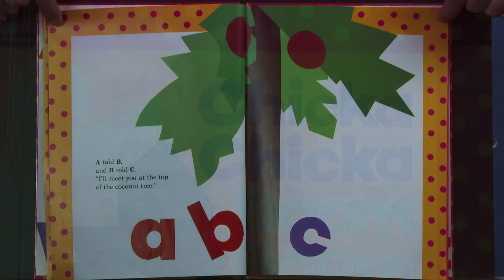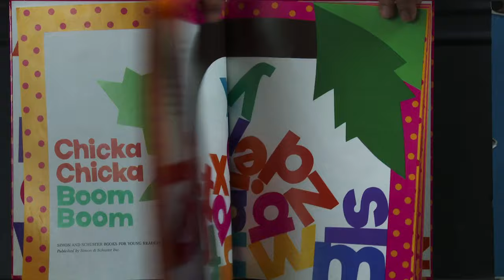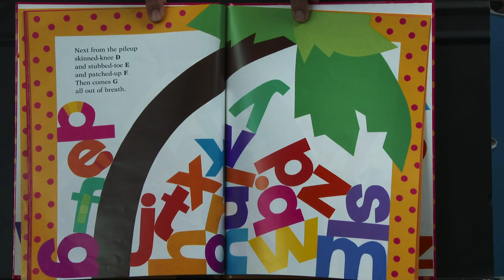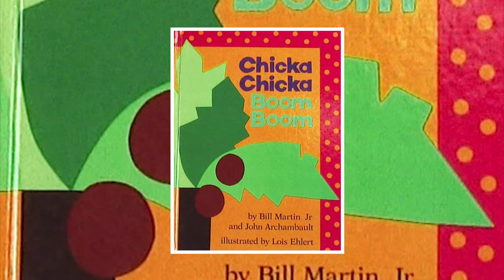Chicka Chicka Boom Boom - Rick Hassler